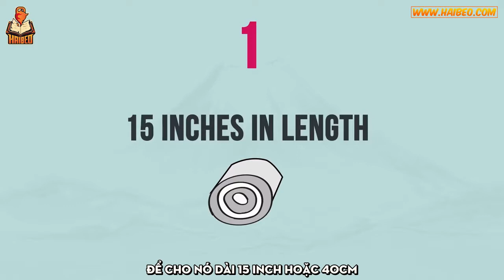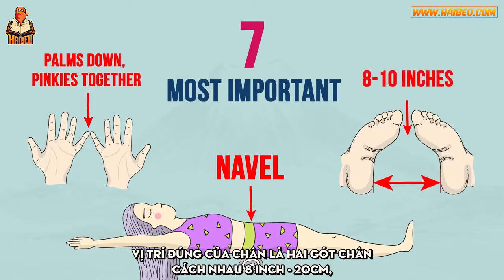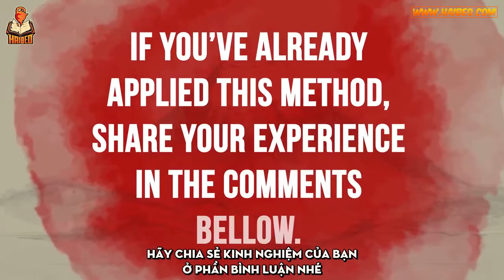Phương pháp giảm cân sử dụng khăn tắm của người Nhật Bản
Lỗi sống ít vận động gây ra nhiều vấn đề về cột sống và tăng cân. Một bác sĩ người Nhật tên là Toshiki Fukutsuji đã phát triển phương pháp độc đáo để có được thân hình thon gọn vào 10 năm trước. Phương pháp đơn giản này sẽ giúp bạn loại bỏ bụng mỡ và cải thiện vóc dáng trong vòng 30 ngày.

---➖ Vũ Hải ➖---
𝐅𝐈𝐓𝐍𝐄𝐒𝐒 𝐌𝐀𝐑𝐊𝐄𝐓𝐈𝐍𝐆 𝐄𝐗𝐏𝐄𝐑𝐓
➖ Facebook - Chia sẻ kiến thức Marketing ngành Fitness - Tư vấn marketing cho phòng tập
➖ Blog - Review giới thiệu các cuốn sách , ebook hay về thể hình